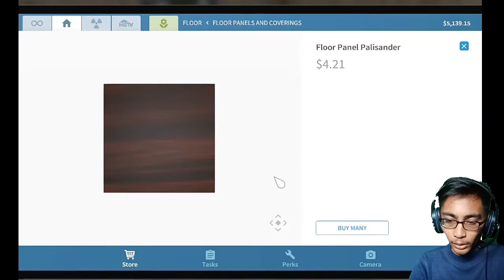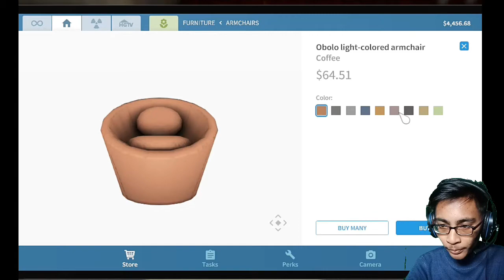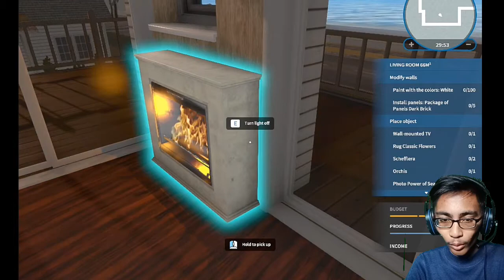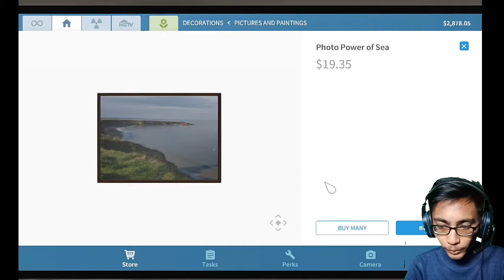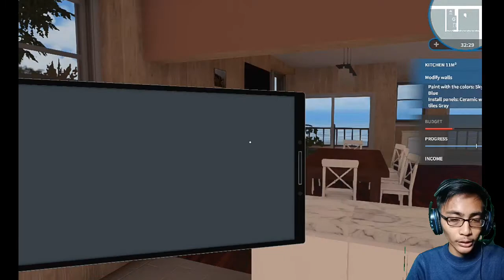#17 Kita Lanjut Bagian Atas!!! /House Flipper DLC HGTV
Assalamualaikum epriwan,epribadi Balik Lagi Sama gua

"Tanpa Banyak Basa Basi Langsung Aja tonton sampai Akhir Ok!!!"
{GASKEUN}

!!!Woy Tonton Napa!!!

!!!Follow Brow!!!